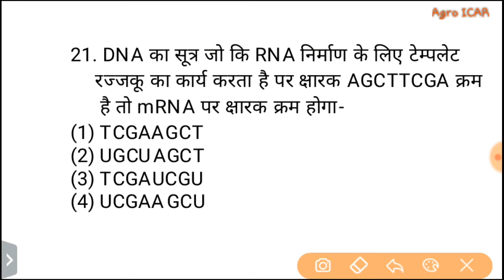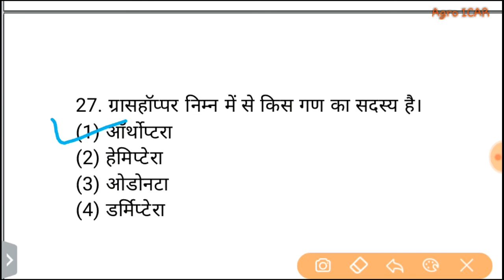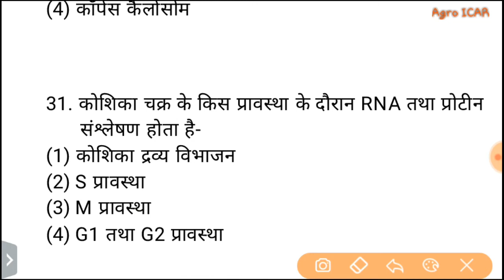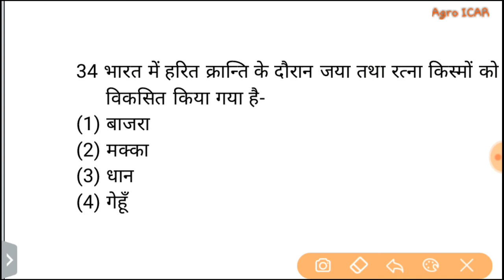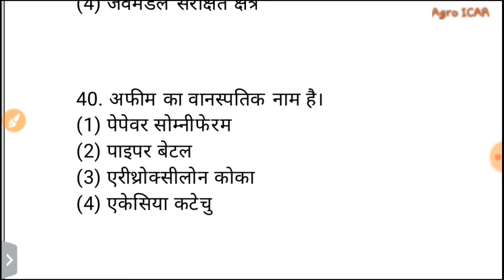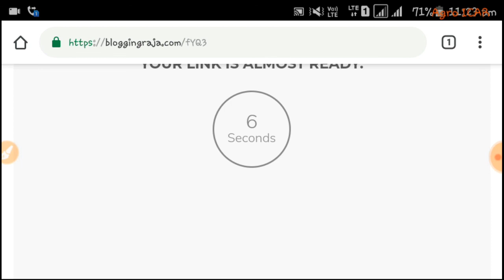JET Exam Biology Paper 2018 Part - 2 | जीव विज्ञान पेपर - 2018 Part - 2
नमस्कार मित्रो

☆ NOTE :- PDF डाउनलोड करने का तरीका विडियो के अंत मे बताया गया है।